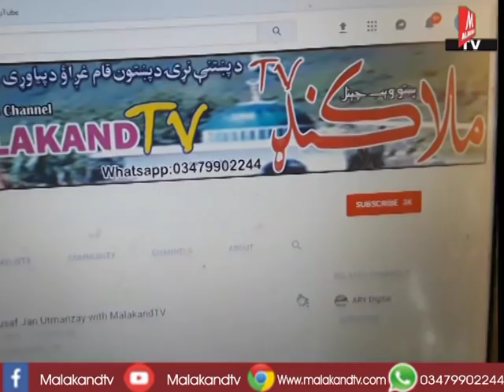Niazak Khan with MalakandTV د نیازک خان خوږه شاعری او ژوند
da wisal mazigar#
niazak khan poetry #
دپښتوخوږژبے شاعر نیازک خان د ملاکنډ ټی وی په پروګرام ( پټې ملغلرې ) کښې د کوربه کاشف ګلاب سره --- پروګرام پخپله هم اوګورئ اود نوروکتونکو دپاره ئې مخکښې هم شيئر کړئ -شکریه